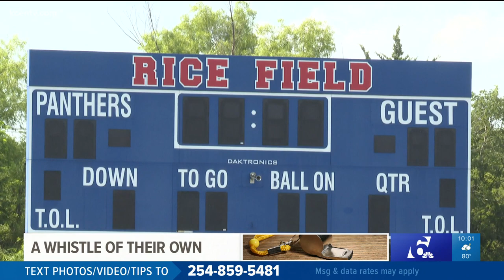A whistle of their own | Little River Academy woman makes Texas football history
Jenifer Calhoun served on the first ever all-female officiating crew in a Texas varsity high school football game.